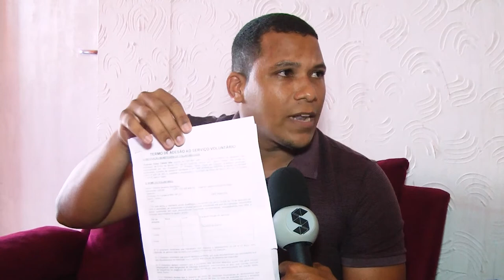Impasse entre administração da escolinha Cidade Alta e técnico